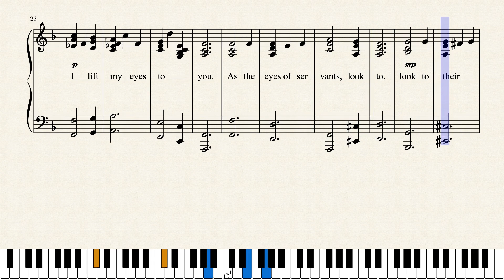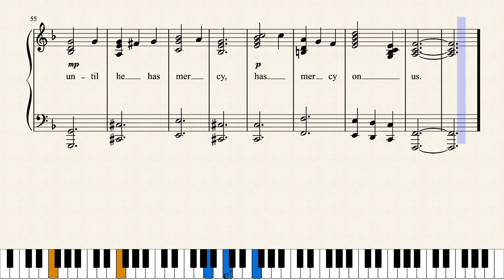LORD HAVE MERCY ON US REV by Merle Lamprecht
LORD HAVE MERCY ON US (REV) from Psalm 123 is a prayer asking God to have mercy on us while we wait for it to happen.
has lists of my writings which may be downloaded free including my 3 books of poetry. It also has lists of my music which may be heard and downloaded on Musescore.com. YouTube Channel named Merle Lamprecht has all my latest scores.
BLOG: MODERN CHILD PRODIGIES AND JESUS